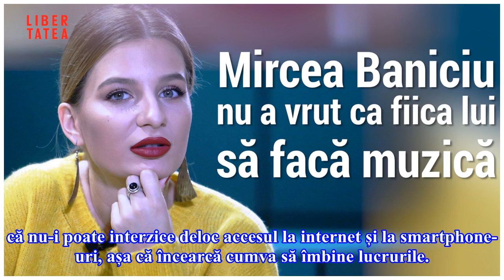Paula Chirilă este drastică cu fiica ei/ VIDEO EXCLUSIV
Deși e atrasă de gadget-uri și de tot ce înseamnă tehnologie, fiica Paulei Chirilă are acces limitat la telefonul mobil. Mama ei este de părere că la cei 8 ani nu trebuie să stea cu ochii lipiți în telefon și tabletă, ci să facă cât mai multă mișcare. Totuși, Carla speră că va veni ziua în care va a...